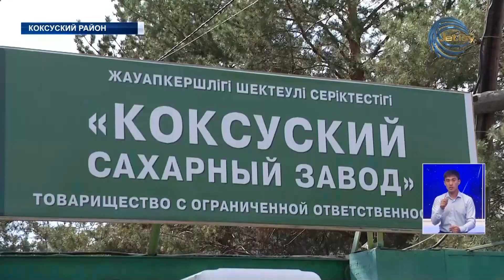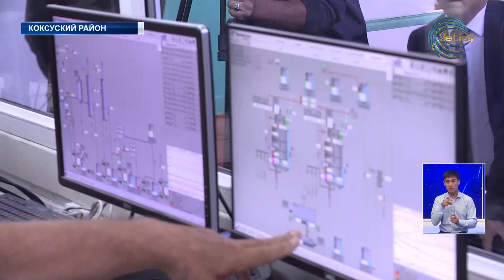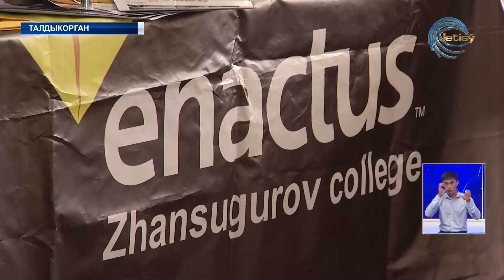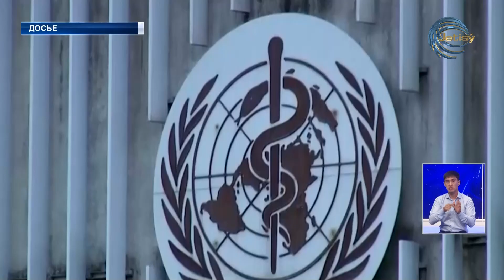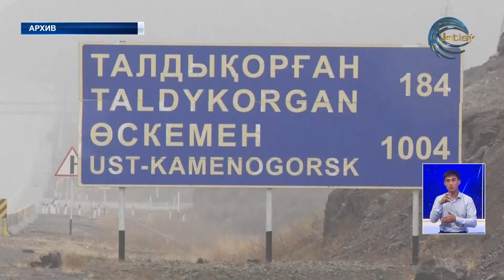НОВОСТИ ЖЕТЫСУ (15.09.22) 21:30